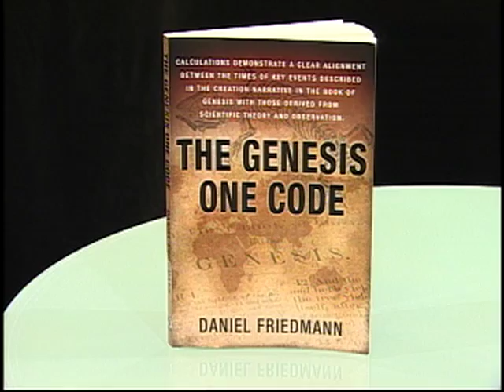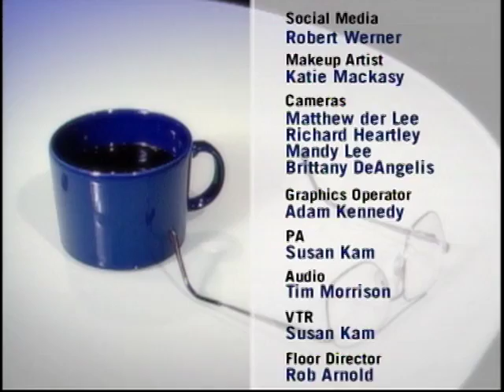Episode 42: Daniel Friedmann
Daniel Friedmann, President & CEO of MDA, a Vancouver aerospace company, has written a new book called "The Genesis One Code," in which he attempts to reconcile science and religion.